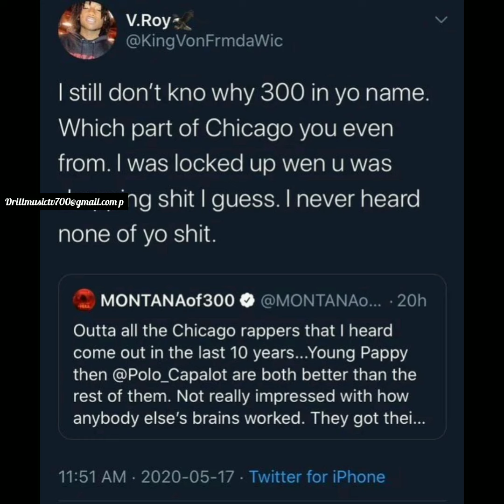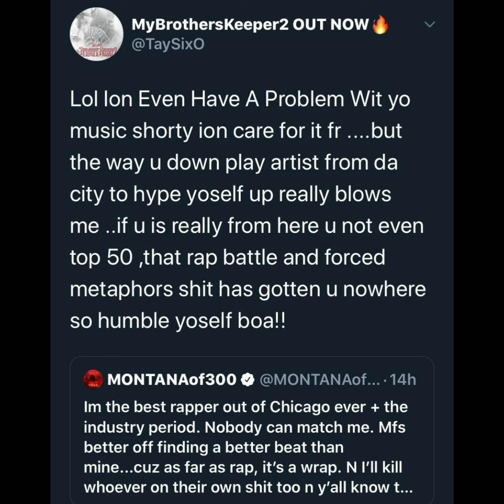King Von was gonna try & get Montana 300 but he ended up gettin locked up